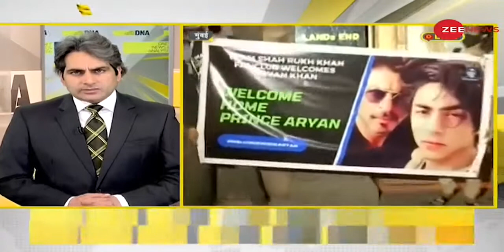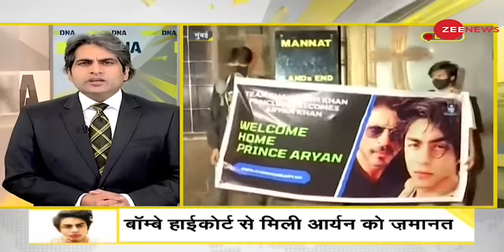DNA: Aryan Khan को Drugs Case में Bombay High Court ने दी Bail | Shah Rukh Khan's Son | Hindi News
आर्यन खान को ड्रग्स केस में आज Bombay High Court में लगातार तीसरे दिन सुनवाई के बाद जमानत मिल गई है. आर्यन खान का प्रतिनिधित्व करने वाले पूर्व अटॉर्नी जनरल मुकुल रोहतगी ने बताया, "विस्तृत आदेश कल दिया जाएगा।". हालांकि इस पर NCP नेता नवाब मलिक ने ट्वीट करते हुए लिखा, "पिक्चर अभी बाकी है मेरे दोस्त".

Aryan Khan got bail in the drugs case today after hearing in Bombay High Court for the third consecutive day. Former Attorney General Mukul Rohatgi, who represented Aryan Khan, said, "The detailed order will be given tomorrow." However, NCP leader Nawab Malik tweeted on this and wrote, "Picture Abhi Baaki Hai Mere Dost".